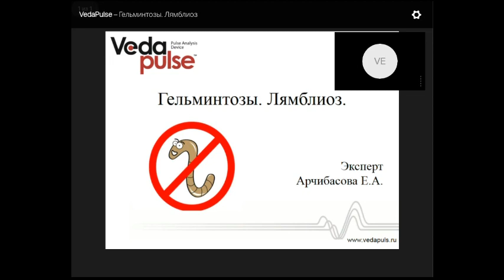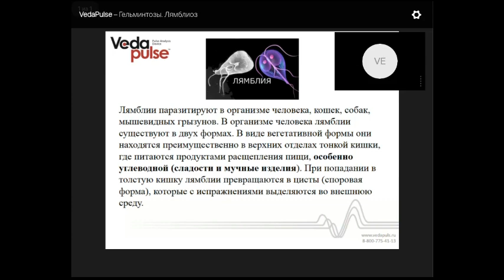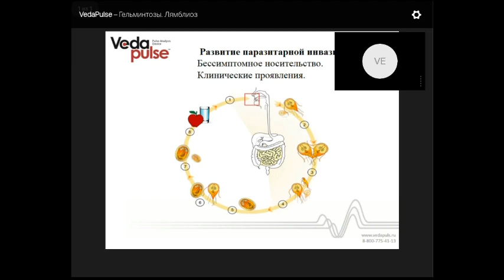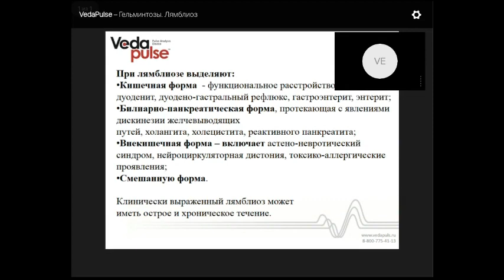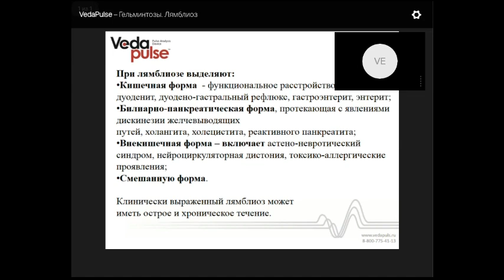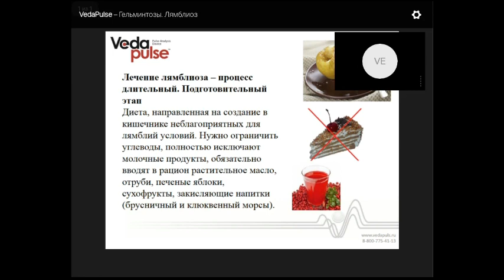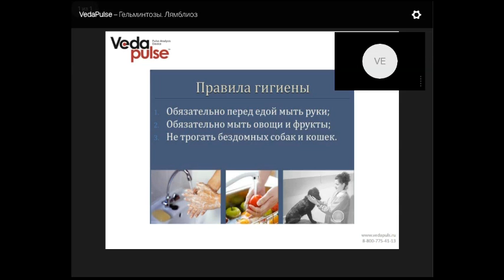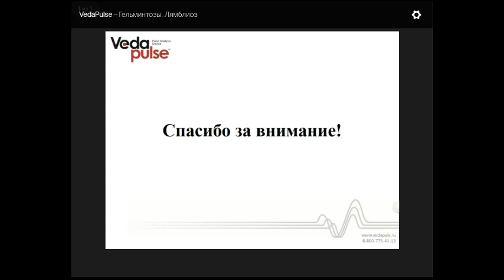Гельминтозы. Лямблиоз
На вебинаре Вы узнаете, что такое гельминтозы. Поговорим о причинах развития и клинических проявлениях лямблиоза, его последствиях.
Кроме того, эксперт расскажет Вам об аюрведических подходах профилактики и лечения лямблиоза. Проанализируем индексы АПК "ВедаПульс" при гельминтозах.